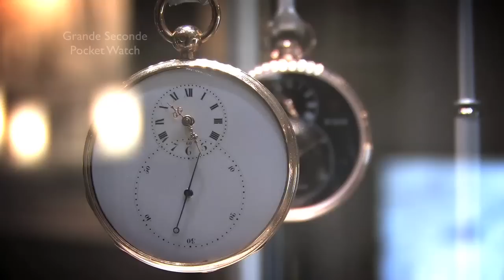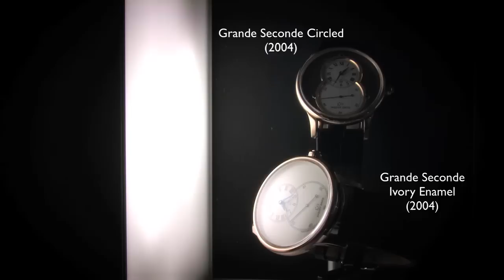JAQUET DROZ COLLECTIONS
Widely recognized for his watchmaking talent, Jaquet Droz was also
a man of great vision. Very soon aware of his potential beyond the Swiss
borders, he did not hesitate to establish a Manufacture in London in order
to gain easier access to the very promising market that was opening
up in China. Subsequently, he consolidated his international reputation
by opening a workshop in Geneva, the first ever established in that city.
The legend of Jaquet Droz, who owned three watch factories and traveled
extensively, especially to Paris, continues to inspire the collections of today
and lend them a special significance.